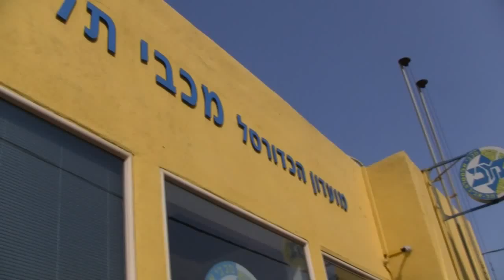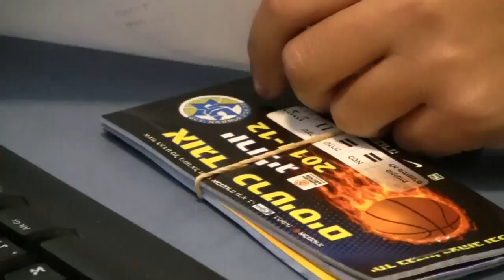Maccabi Tel Aviv Fans starting their prepartions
צפו באוהדי מכבי ת"א מחממים גרונות לקראת העונה הקרובה